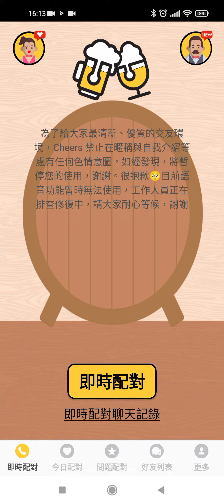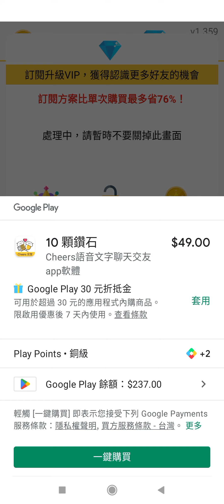X0078酒杯Cheers之成為VIP